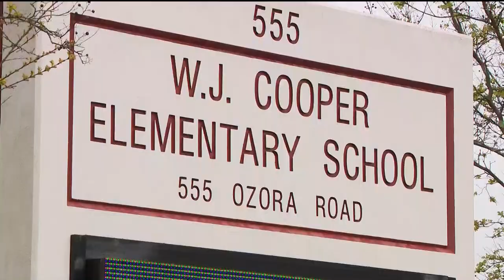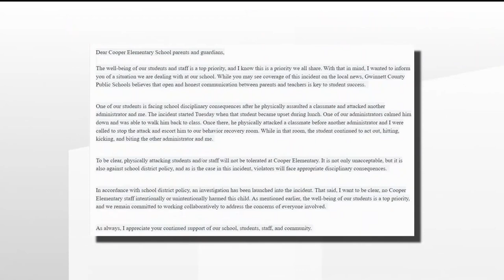Parents say principal broke son's leg during fight at Georgia elementary school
Her son has ADHD and Autism spectrum disorder.